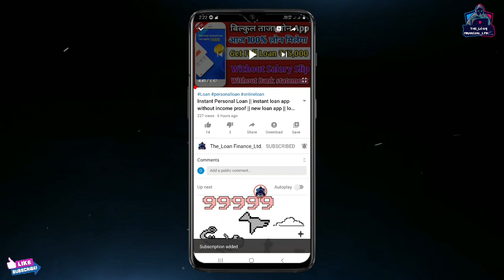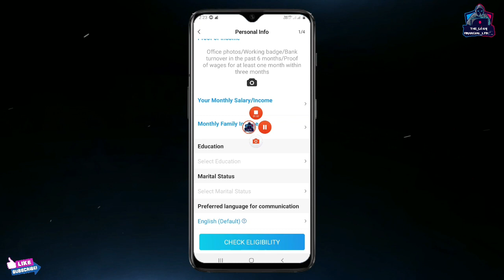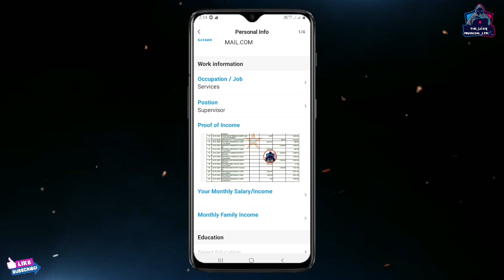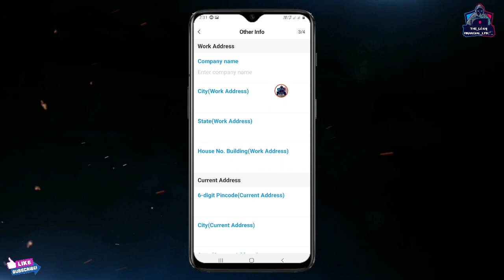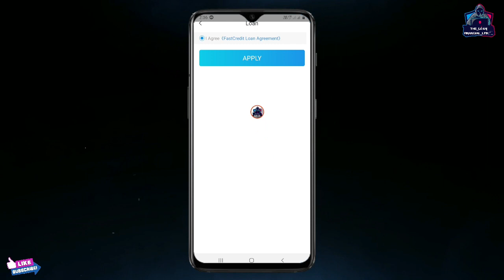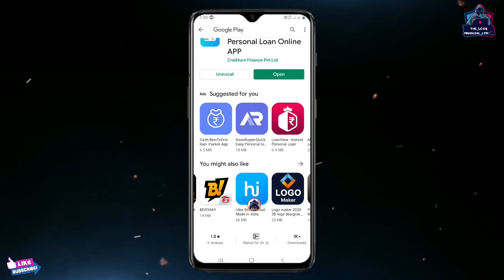Instant Personal Loan || instant loan app without income proof | new loan app | FastCredit loan app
My Facebook Account follow Please Support Me 👇🏿

Online Loan
Indiabulls Loan
Home Credit Loan
Mobikwik Loan
Money view Loan
HDFC Loan
Kraditbee Loan
Subh Loan
Axis bank
Pre-approved Loan
Kotak bank Loan
HDB Loan
Bajaj finance Loan
Kraditbee Loan
Loan
Central Bank
Lazy pay Loan
Lazy pay
PaySense instant Loan
Cashe Loan
Loan Apps
Loan apps
PMAY Loan
Subsidy Loan
Finance
How to finance
Finance
Home credit
Moneytap
online loan
Amazon
Amazon pay emi
Amazon Loan
ICICI bank Loan
ICICI Loan
Paisa bajar
Paisa bajar credit score
CIBIL
Amozon